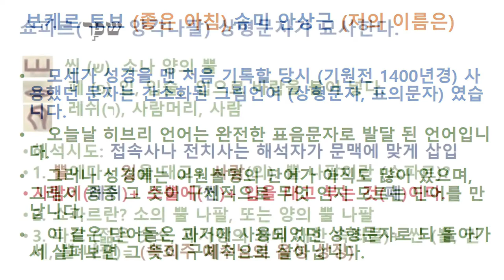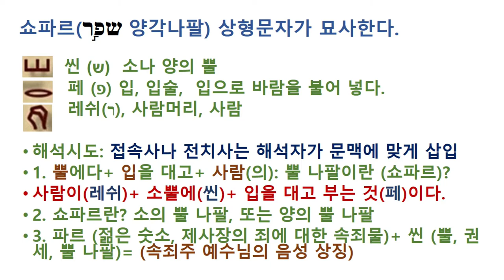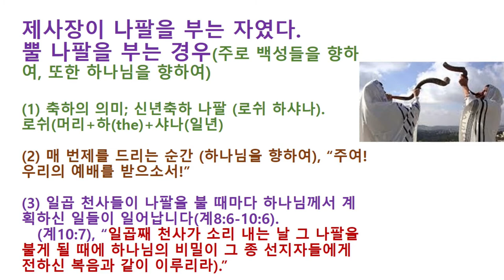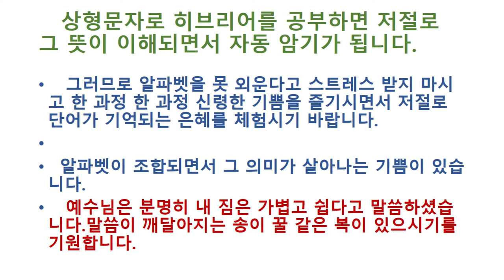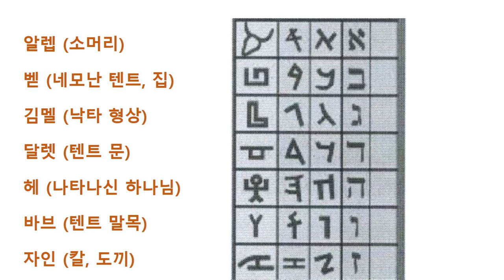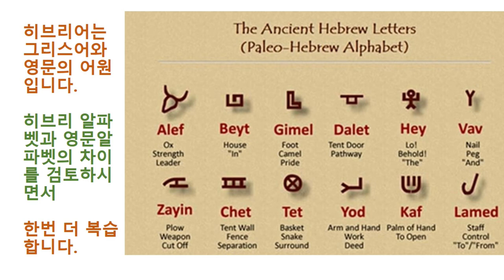소파르 암의 의미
쇼파르 암의 뜻과 그리고 히브리 상형문자 알파벳을 안내한다.